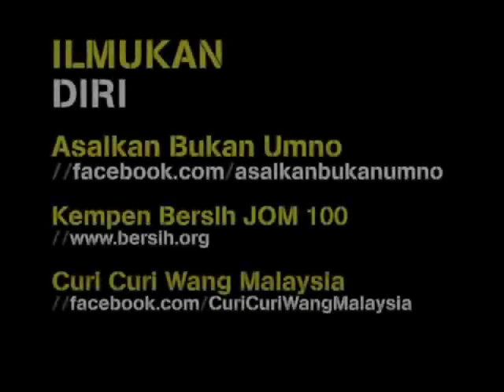Masa Sudah Tiba untuk ABU